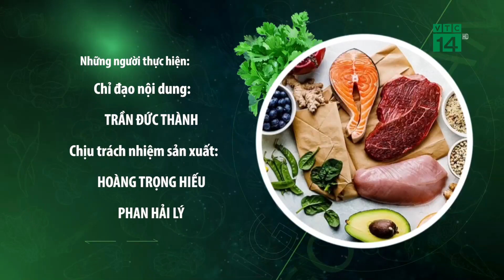Mousse Trà Xanh; Bánh lạnh không lò nướng| VTC14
VTC14 Sống an toàn| Chuyên gia làm bánh hướng dẫn cách làm bánh " Mousse Trà Xanh". Đây là một món bánh lạnh không lò nướng